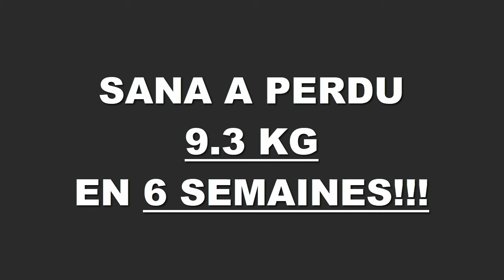Transformation physique rapide Lyon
Sana a perdu 9,300 kgs en 6 semaines à la Training Academy